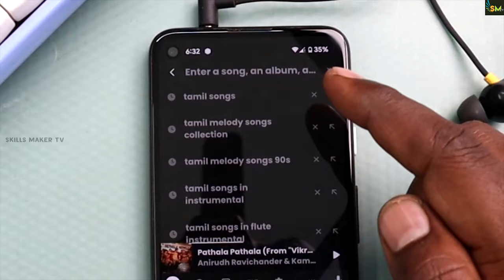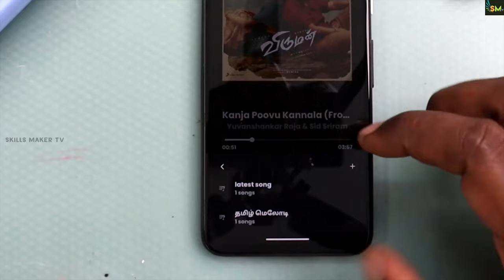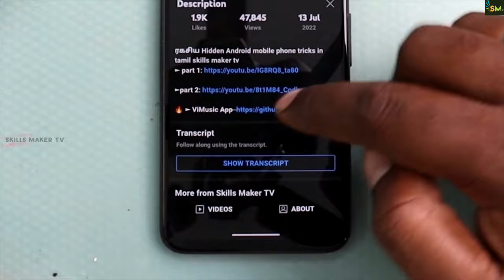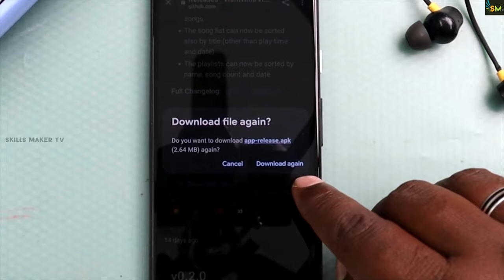Best Free OFFLINE Music Player App For Android 2022 In Tamil | skills maker tv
Best Free OFFLINE Music Player App For Android 2022 In Tamil This is the perfect video for you, If you are looking for the best music player apps for android to play your local music files without the need of an active internet connection.

💪 ✅ 😍 இதை ஒரு முறை அழுத்தித்தான் பாருங்களேன் !

queries solved:
best music player for android ?
offline music app ?
best music app tamil ?
best music player for android in tamil ?
music app ?
music player ?
offline music app android tamil ?